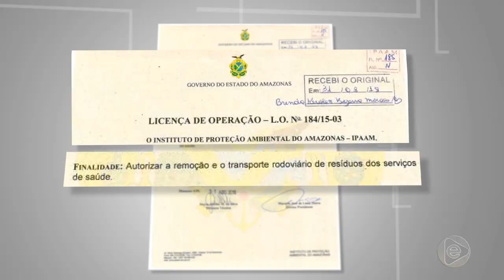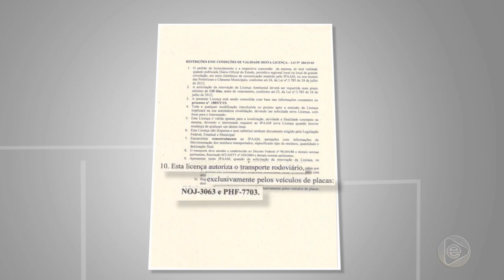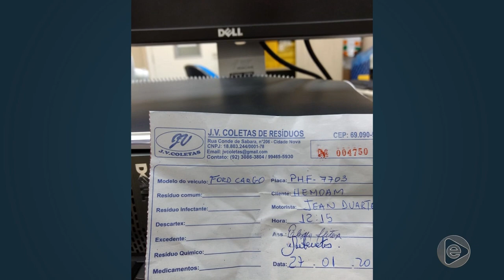Empresa que coleta lixo hospitalar para o governo faz transporte do material de forma irregular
01º BLOCO JORNAL 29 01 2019 - Empresa que coleta lixo hospitalar para o governo faz transporte do material de forma irregular